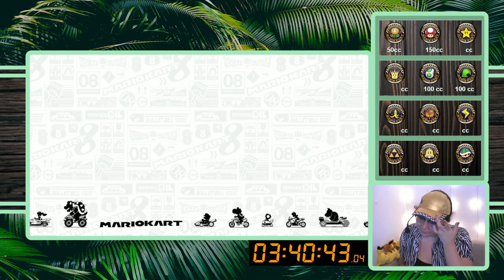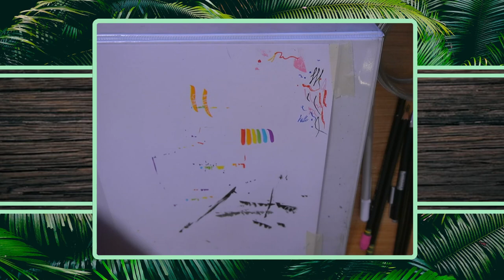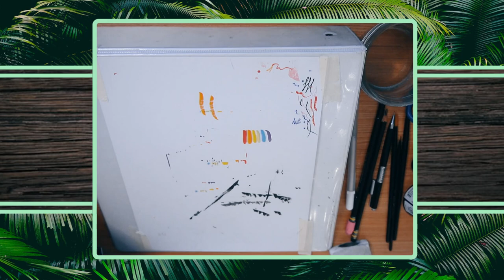9/2/21 GOING FOR GOLD 1/12 CUPS- Mario Kart 8 then Art later pt 1/3